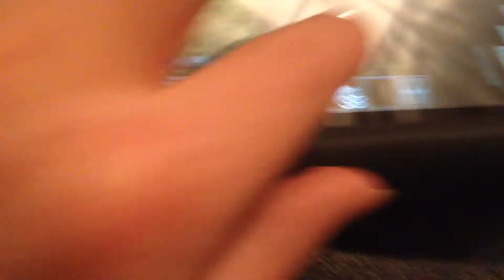my first survival mode minecraft video (plz watch)